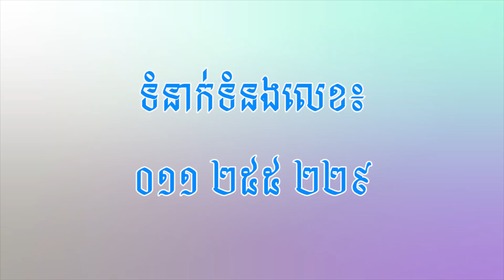2019 Ford Ranger XL Manual Transmission in 1mn (Cambodian Specs)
ថ្ងៃនេះបង្វែរអារម្មណ៍មកទស្សនារថយន្តFord Rangerប្រភេទប្រអប់លេខដៃម្តងមើល ។
ទំនាក់ទំនងទូរស័ព្ទលេខ ០១១ ២៥៥ ២២៩ និង ០៦៩ ៧៣៥ ៨០០ ។